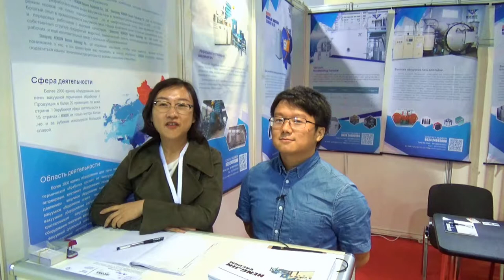Sunny Wang (Hengjin Vacuum Technology Co. Ltd. / China) about 11th Heat Treatment - 2017 Exhibition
Hengjin Vacuum Technology Co. Ltd. / China was an exhibitor of 11th Heat Treatment - 2017 Exhibition, September 18 - 20.

Sunny Wang, International Sales Manager